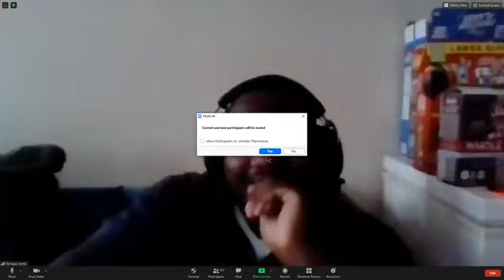A Seat At the Table: By Jonathan Davis